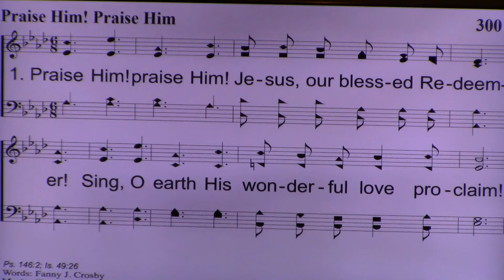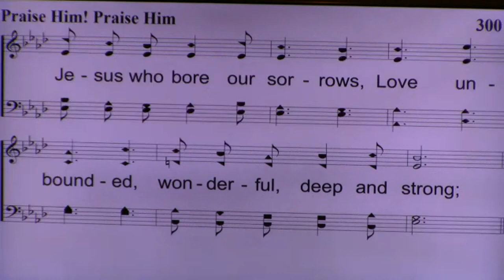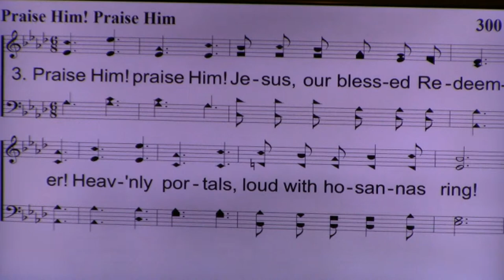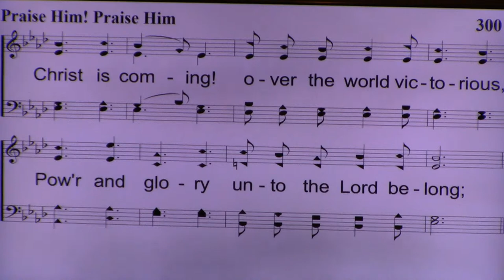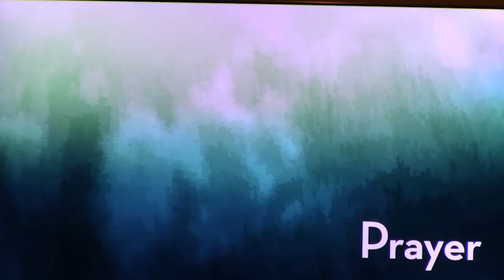Acts 13 - First Missionary Journey, Lesson 1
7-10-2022 Sunday Morning Bible Study